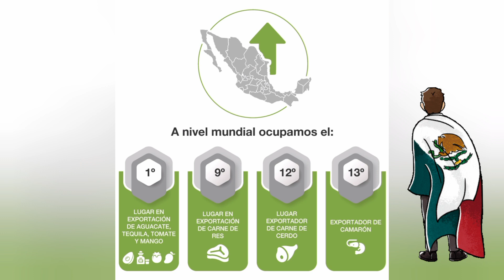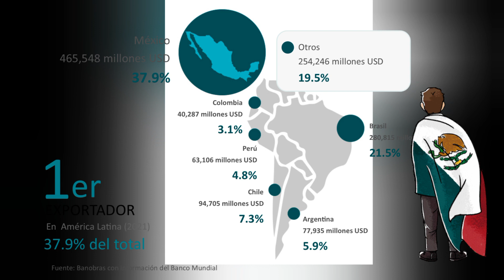MÉXICO SERÁ SUPER POTENCIA ECONÓMICA, POLÍTICA Y MILITAR EN MENOS DE 6 AÑOS ! / (EL PLAN MÉXICO)